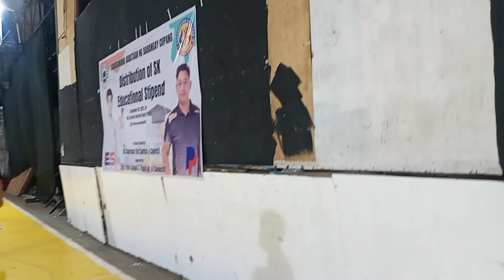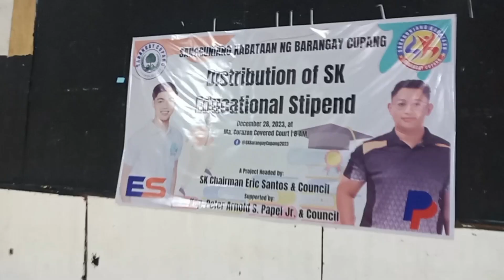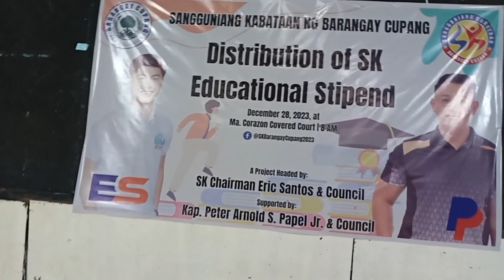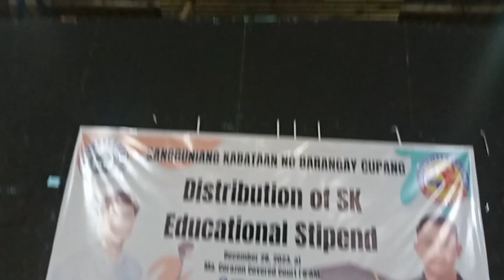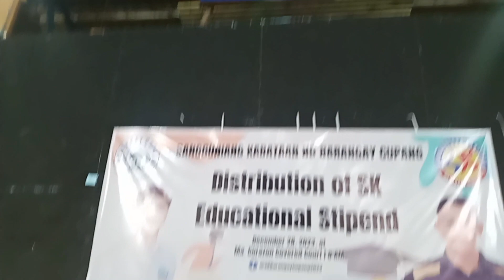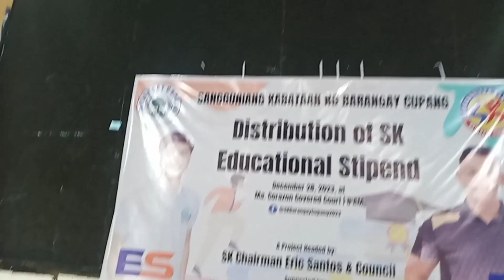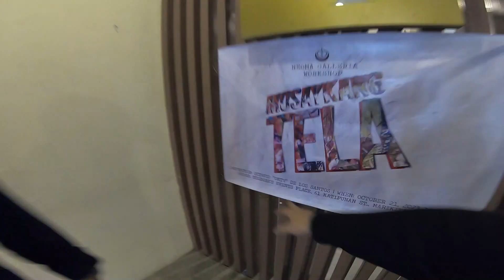ANTIPOLO BASKETBALL SCENE. MAHUSAY TALAGA SA BASKETBALL ANG PINOY!